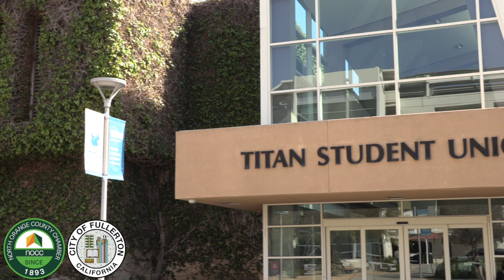2024 Fullerton State of the City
The State of the City Fullerton event is presented in collaboration with the City of Fullerton and hosted by the North Orange County Chamber.

Join us for a captivating luncheon on April 4, 2024, from 11:00 a.m. to 1:30 p.m. at the Titan Student Union, California State University, Fullerton (800 N. State College Blvd., Fullerton, CA 92831).

Delve into the theme "Foundation of the Future" at this event, where Fullerton Mayor Nick Dunlap will provide an insightful address. City Council members will also share updates on significant projects and programs, uniting the Past and Present for a Thriving City. Join us in exploring the vibrant tapestry of Fullerton's past, celebrating pioneers, innovators, and the business and community leaders who laid the groundwork for our flourishing present. From humble beginnings to remarkable achievements, our journey through time will highlight the resilience, diversity, and spirit that define us as Fullertonians.

This year's event will also focus on the dynamic opportunities and initiatives that pave the way for an even brighter future. From innovative development projects to sustainable practices, we'll explore how we can build upon our strong foundation to create a thriving community for generations to come.

Don't miss special remarks from Henry Walker, President of Farmers & Merchants Bank, and California State University, Fullerton. Indulge in a delectable sit-down lunch by Chartwells Higher Education Dining Services, accompanied by the melodic tunes of PrimeTime Music & Entertainment. Capture the moments with professional photography by Dave Yip Photography.

This event attracts a diverse audience from Orange County and neighboring counties, making it a must-attend occasion! Secure your spot for an enriching experience.